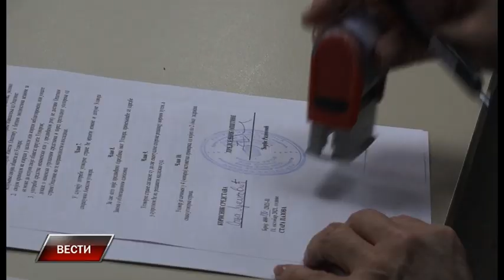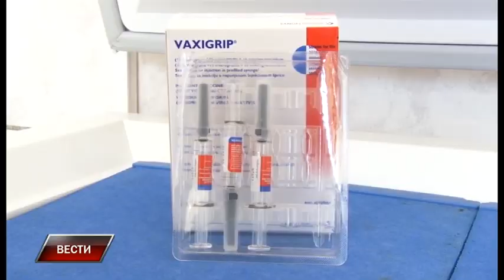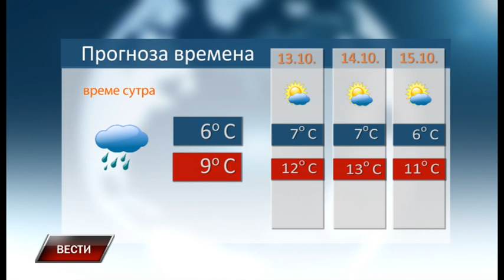Vesti 11 10 2021